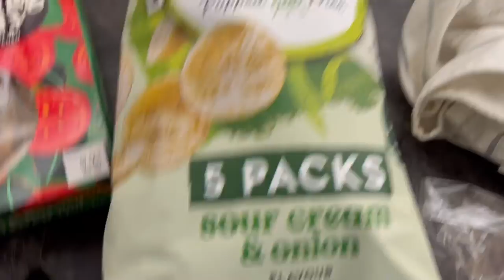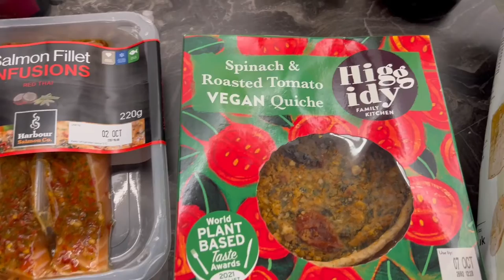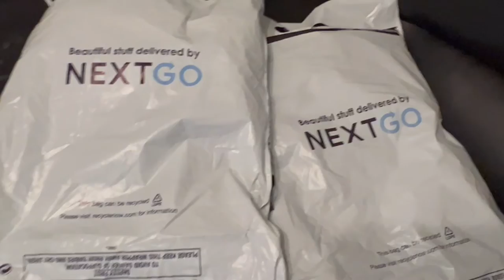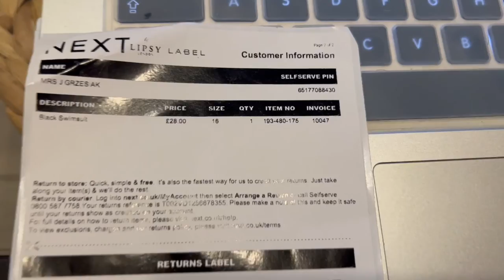TALIA JAK U OSY 😜 DLACZEGO KASUJĘ KOMENTARZE I BLOKUJĘ LUDZI?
Moj FP, gdzie dziele się z Wami przepisami , oraz sluze pomoca :
::::::::::::::: Otworz konto Top Cashback i plac mniej za zakupy ;)